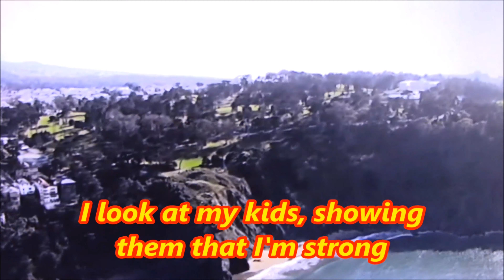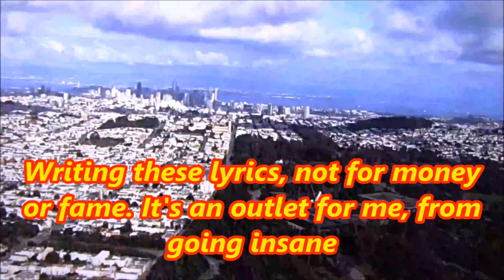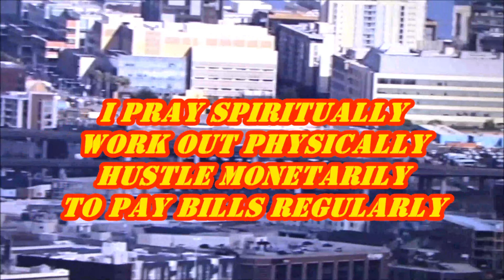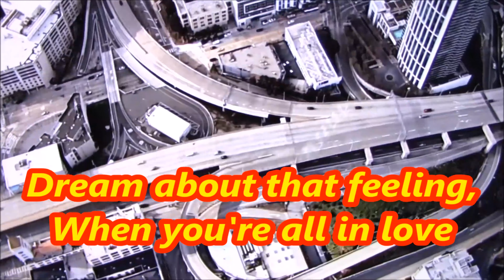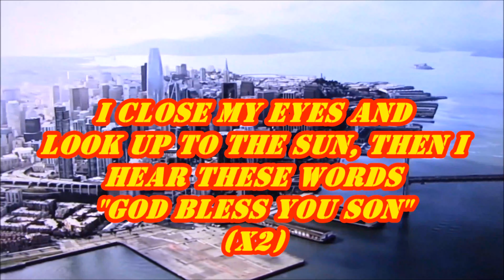Dream and have faith (lyrics)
Ricky Lagumbay rapping about Covid19, Coronavirus era